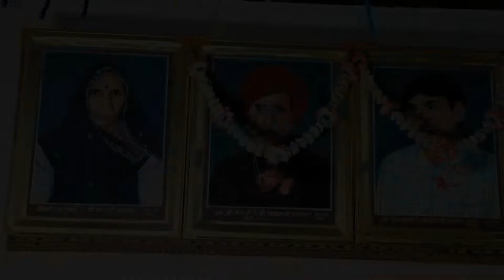wedding Highlight OM digital studio jaswantpura